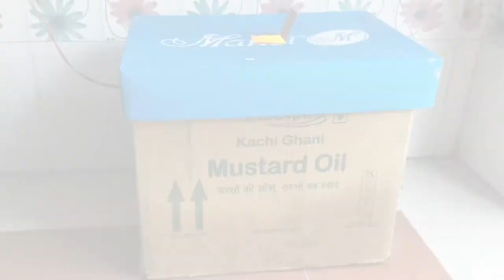Homemade Egg Hatching Incubator | Without Temperature Controller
Hello everyone,
In this video we are going to make a Homemade Egg Hatching Incubator | Without Temperature Controller.
Here we will see how can we hatch eggs in our home with simply available tools and materials.
Hatching eggs in incubator is not that hard as many of you are thinking. So, whether its chicks or duck eggs or quail eggs, all we can afford now buy making a simple incubator at home.
Its simply made with a cardboard box, foam pieces, dry wask or rice rusk, a filament bulb.
Here i used a 60 watt filament bulb, if you doesn't use a temperature controller, then you have to be little cautious. You need to add and change the water twice a day in the bowl so that it retain the humidity inside the chamber.
Also turn the eggs inside 2-3 times per day. if using a controller, try to keep the temperature between 36-38 degree.
Also leave a small gap so that extra gas may come out. I used quail eggs and later on i added 3 duck eggs. and it worked just fine.

Then also i strongly recommend you to buy a Temperature and humidity controller. It will keep your job easy. Now a days you can find temperature controller in just Rs.200 in amazon i have also given the links below you can check out.

Temperature controller
Humudity controller